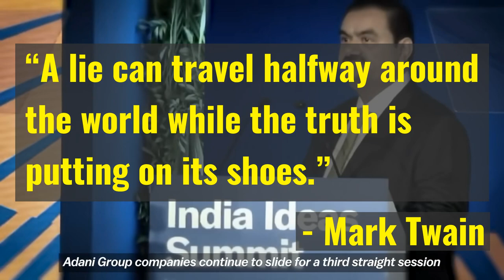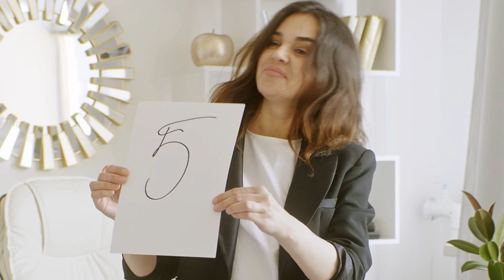Hindenburg Hoax Trailer | Spoken Essays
Full episode coming out tonight.

We are not responsible for the content on external sites. And while we research our stories with care, please inform us if you believe anything should be changed.